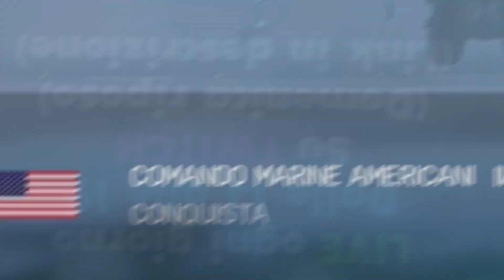Ecco COME AVERE il TRIPLO SALTO su BATTLEFIELD 2042!!!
Oggi si PROVA la Nuova Modalità di Battlefield 2042, HAZARD ZONE! Oggi vi mostrerò come Volare su Battlefield 2042!